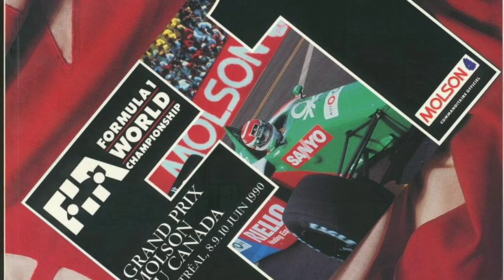F1 Onboard Lap - Thierry Boutsen (Williams Renault) - Montreal 1990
A temporada de 1990 foi a oitava do belga Thierry Boutsen na Fórmula-1, que estreou na categoria no GP da Bélgica de 1983 pela Arrows.
Aquele ano de 1990 era o seu segundo pela Williams-Renault, onde ele ganhou seus dois primeiros GPs em 1989 nas corridas do Canadá e Austrália.
Em 1990 Boutsen venceria o GP da Hungria e encerraria o campeonato na sexta posição com 34 pontos.
No vídeo, a sua volta onboard no circuito Gilles Villeneuve na edição do GP do Canadá de 1990 – prova que ele acabou abandonando na volta 19 após um acidente com o Ligier de Nicola Larini.

The 1990 season was Belgian Thierry Boutsen's eighth in Formula-1, who debuted in the category at the 1983 Belgian GP for Arrows.
That year 1990 was his second for Williams-Renault, where he won his first two GPs in 1989 in races in Canada and Australia.
In 1990 Boutsen would win the Hungarian GP and finish the championship in sixth place with 34 points.
In the video, his onboard lap at the Gilles Villeneuve circuit in the 1990 Canadian GP edition – proves that he ended up abandoning on lap 19 after an accident with Nicola Larini's Ligier.